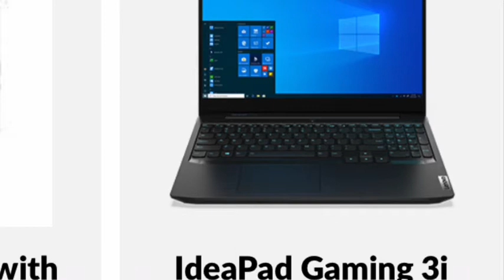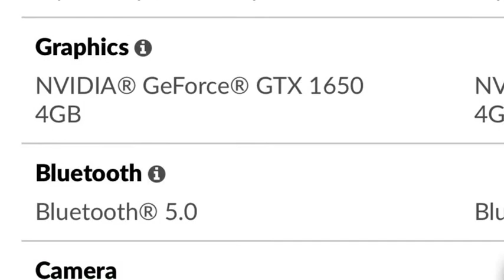FS19 ON A LAPTOP??!! FSN (August 20th 2020)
You heard right. No promises,  but we will do our best. This is a 2020 Lenovo, and if all goes well, will be in next weekend! It’s multiplayer time!